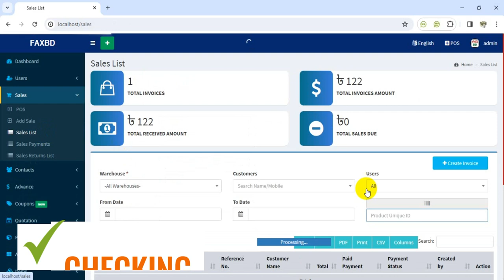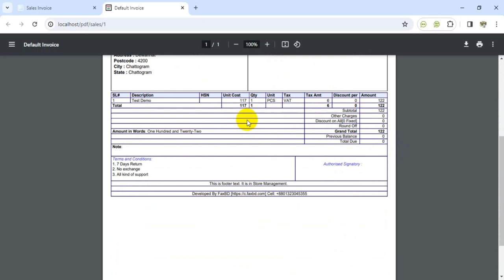20 - THE FLOAT NUMBER TO INTEGER NUMBER - BILLING BOOK - V3.1